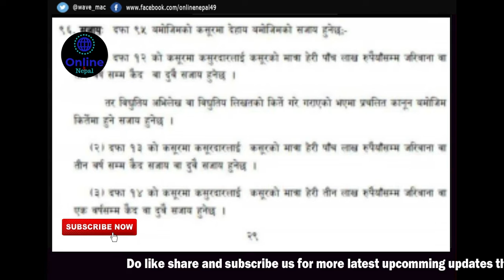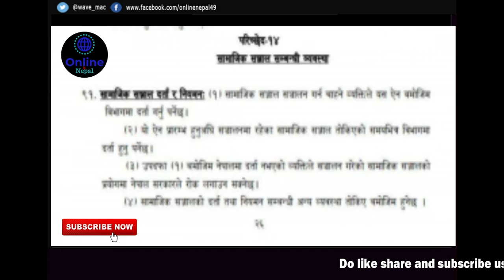FACEBOOK BAND IN NEPAL | केपी ओली सरकार ले आन्तत: नेपालमा फेसबुक बन्द गर्ने विधेक पारित गरेको छ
केपी ओली सरकार ले आन्तत: नेपालमा  फेसबुक  बन्द गर्ने विधेक पारित गरेको छ || FACEBOOK BAND IN NEPAL
FACEBOOK BAND IN NEPAL